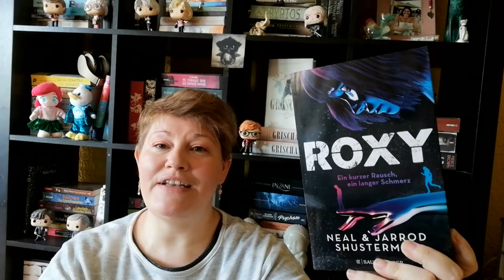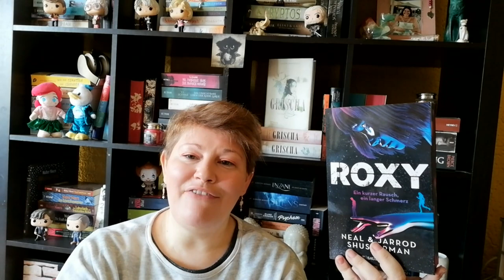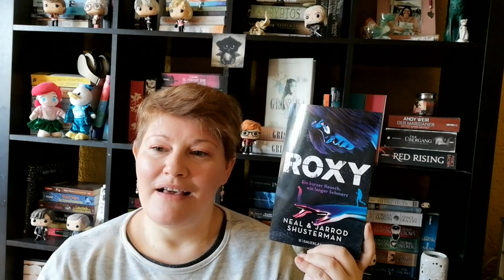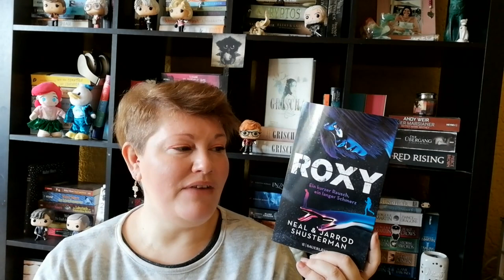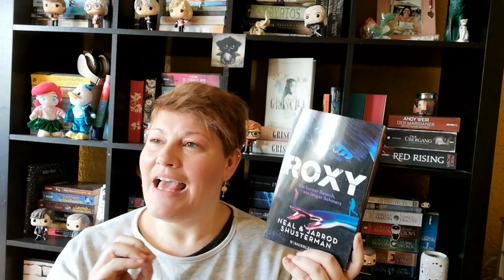Bücherwoche #8 | LadyoftheBooks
-- Öffne mich --
In dieser Bücherwoche habe ich 2,5 Bücher gelesen/gehört und von Highlight bis Abbruch-Buch war alles dabei!
Was war dein Highlight im Februar?

00:00 Intro + Kurzvorstellung der Bücher

02:58 „Der Salzpfad” von Raynor Winn

11:15 „Die 13 ½ Leben des Käpt`n Blaubär” von Walter Moers

18:07 „Roxy” von Jarrod & Neal Shusterman

26:20 Sonstiges Geplauder